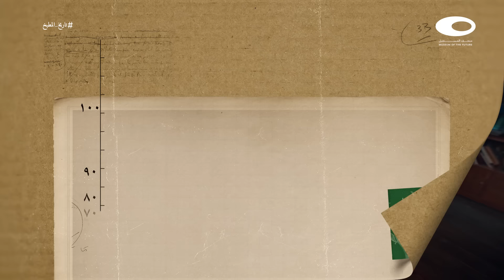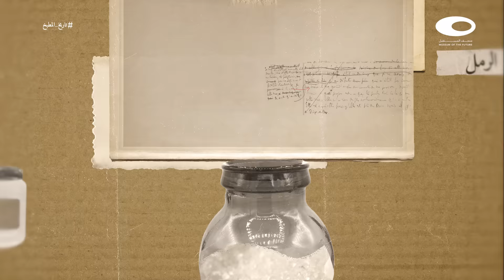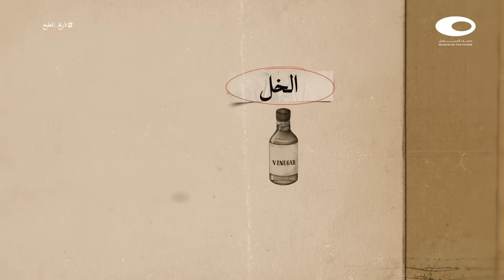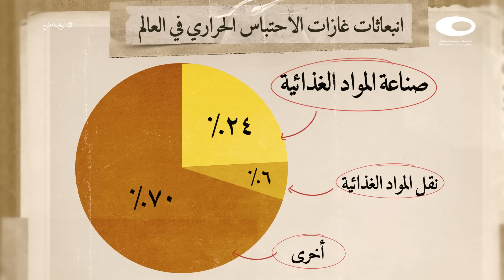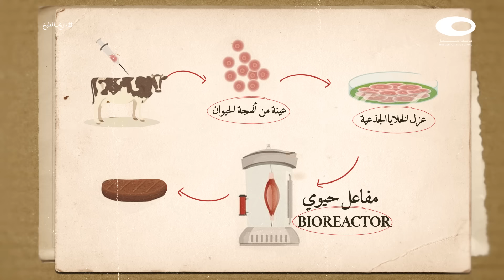الدحيح | تاريخ المطبخ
محدش بياكلها بالساهل

في الماضي كان الإنسان يأكل لأن الطعام مصدر للطاقة التي يحتاجها الجسم للنجاة. مع مرور الزمن اكتشف الإنسان الطبخ، ليصبح الزمن اللازم للهضم أقل بكثير، فلو قارنا بين الانسان والقرد، سنجد الإنسان محتاجًا لـ 9 ساعات من الاكل في اليوم كي يوفر الطاقة اللازمة لجسده، ولكن عملية الطبخ سرعت جدا من الوقت اللي محتاجة الجسم للهضم. ومنحت الانسان الوقت الكافي لبناء حضارة

في الوقت الحاضر الانسان عرف كيف يوفر كميات كبيرة من الطعام، ونجح في تطوير تقنيات للتخزين في ظروف أحسن لأيام او لأسابيع. وتغيرت علاقته بالأكل تماما فتحول الأكل ليصبح مصدر لذة واستمتاع بالأساس. وظهرت انتقائية البشر في المطاعم .. البرجر جوسي والبطاطس سخنة بس العيش متوسط .. تجربة محبطة أعطيها 2 من 10

انها حلقة عن النهم

المصادر:

:Articles and Related Links

[6] “At Home: A Short History of Private Life” by Bill Bryson.

Images’ Copyrights:

Wikimedia commons ( our solar system -  Roman Empire - Before and after photographs for therapy for rickets -Viking Siege of Paris -  Vikings traders -Christopher Columbus Statue- cod fish oil -ice block - Frederic Tudor- Wenham lake )